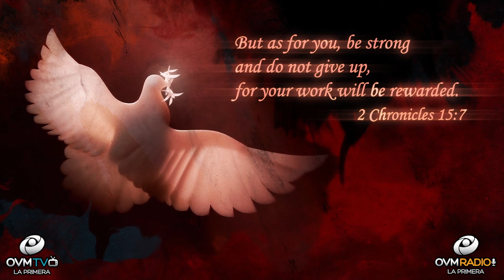Don’t Give Up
Hello! Thank you for tuning, to “Heart to Heart”.

Do not give up under any circumstance you may be facing or encountering at this moment. It’s quite important to note that as we journey thru life, encountering difficulties is quite normal. When you are going thru personal growth, the path you are on in your life can be of value, even though not an easy situation, but can bring great teachings. This is challenging in a world where we are adjusted to wanting and getting things without delay. Studying and working to earn qualities like patience, wisdom and acceptance takes you slowing down and valuing your irritations and uncomfortable situations. Let’s go to the word:

2 Chronicles 15:7 “But as for you, be strong and do not give up, for your work will be rewarded.”

My prayer is that you feel renewed and encouraged today! God loves you and I do too.